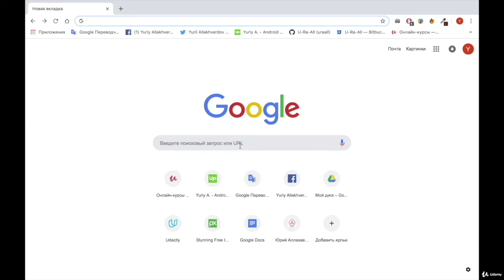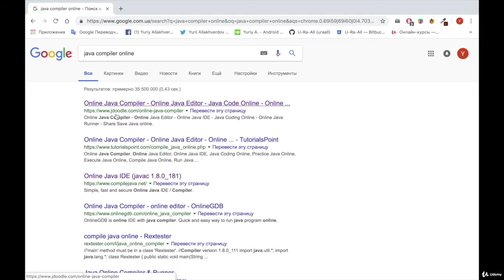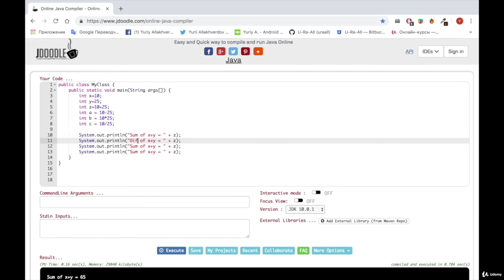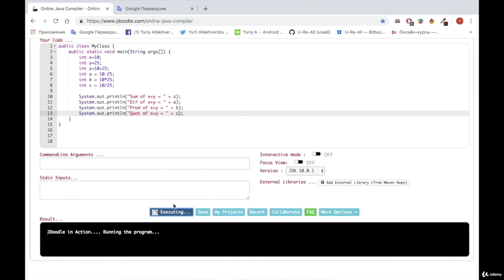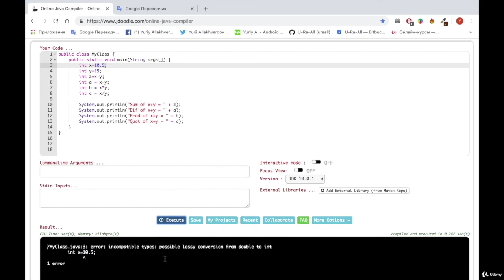4.15. Изучаем Java. Переменные в Java Часть 1. Android разработка на Kotlin - с нуля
4.15. Изучаем Java. Переменные в Java  Часть 1. Android разработка на Kotlin - с нуля